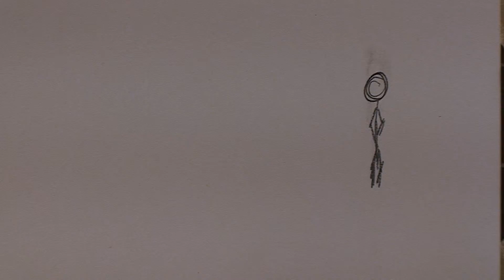Animation 1 Project 1 Animatic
my Animatic for animation class